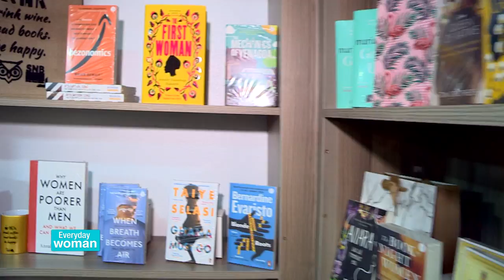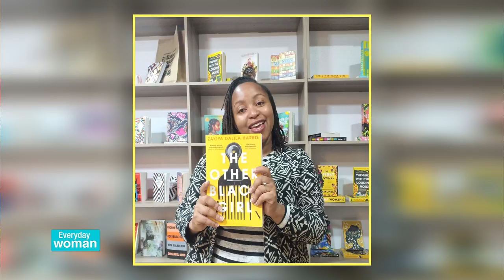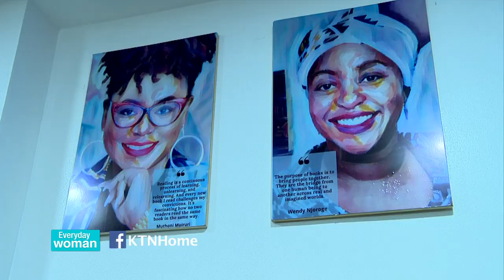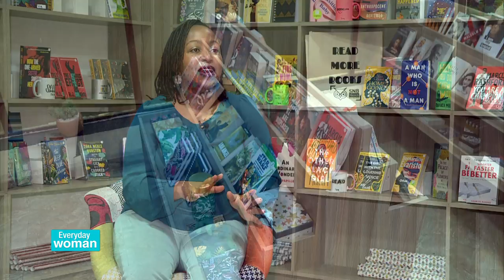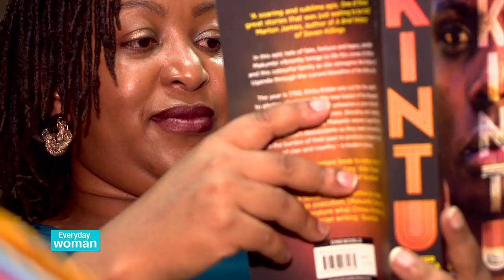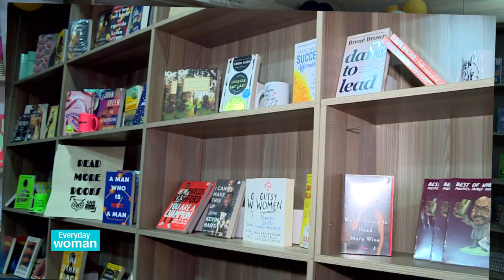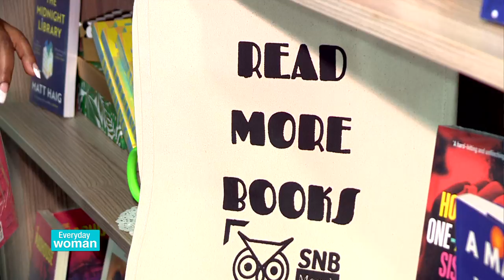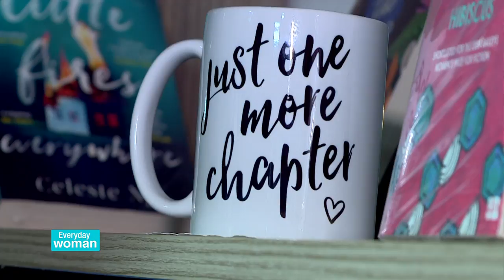Meet the Entrepreneurs Behind Nairobi’s Trendiest Book Hub, Soma Nami Books